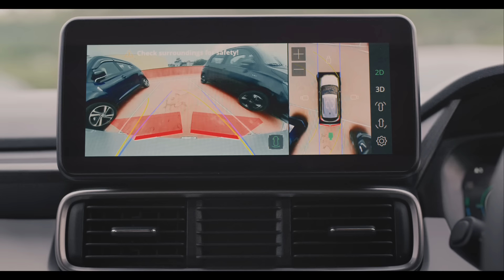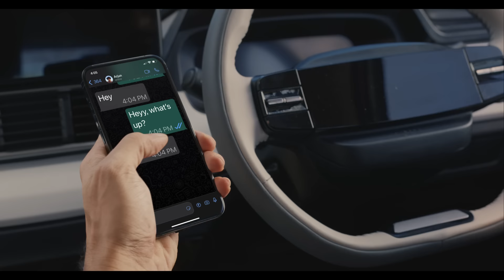Meet the SUV that goes beyond everyday | Punch.ev​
Here's our world of versatility!​

Where we make room for more – a little more joy, a little more wonder, a little more everyday.​
To take you beyond the extra mile – for everywhere & every you. ​
It's your playground – to bring it alive wherever you go.

With Punch.ev,
Go BeyondEveryday!

• Select authorized Tata Motors showrooms.